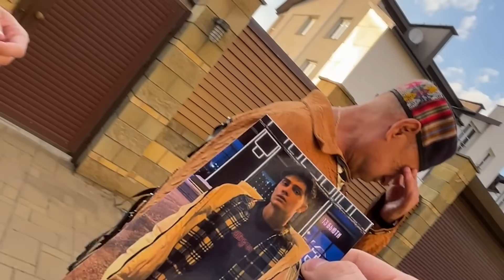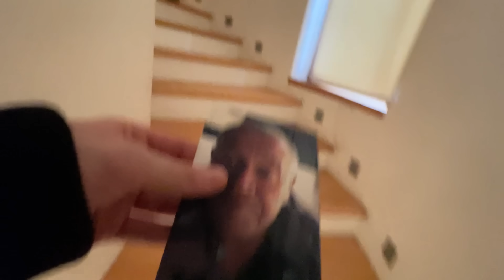ПУГАЮ ЭКСТРАСЕНСА ОБМАНЩИКА!**ЧАСТЬ 4**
В этом видео я и моя команда, вызвали в наш дом НАСТОЯЩЕГО ЭКСТРАСЕНСА и устроили для него настоящий ад. Мы подготовили для него разные страшные пранки и притворились призраками. Получилось очень смешно и интересно. ПОДПИШИЬ НА КАНАЛ!